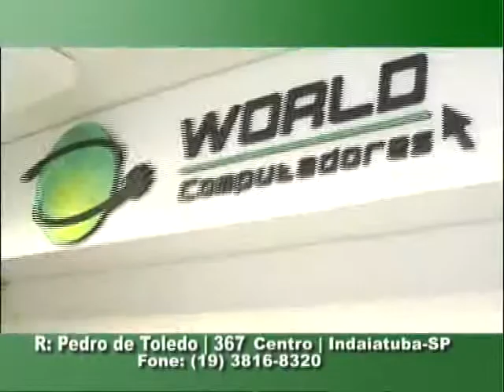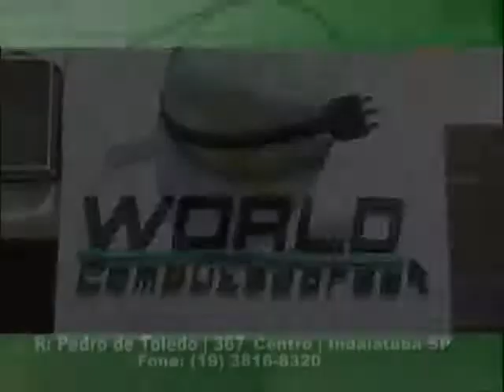World Computadores Indaiatuba